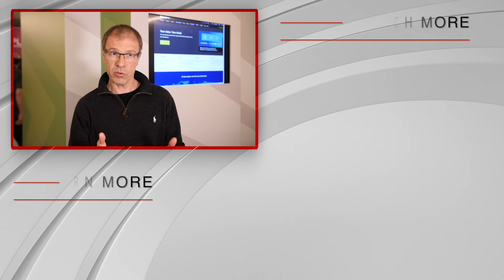Interview | Microsoft and Axway Partner to Bring Quicker Solutions to IT Challenges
Microsoft's Thiebaut Riegel, Partner Business Development Manager, and Stephane Goudeau, Cloud Architect, OCP, explain how the company's partnership with Axway will allow for quicker adoption and time-to-market.